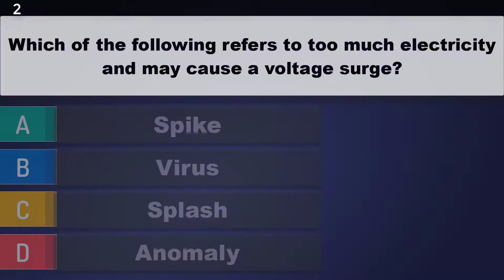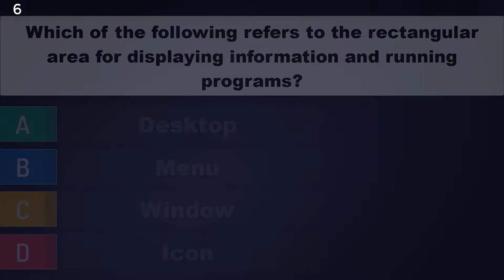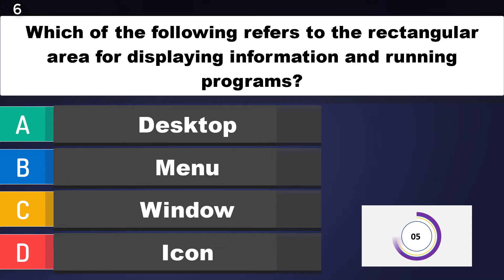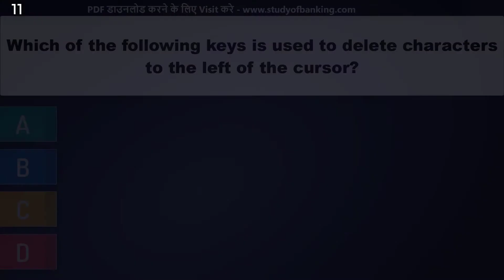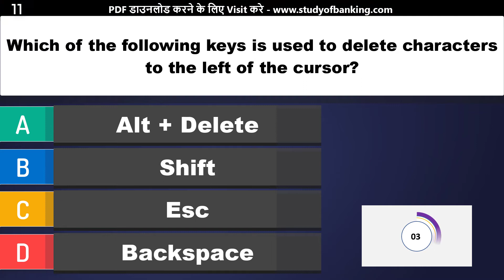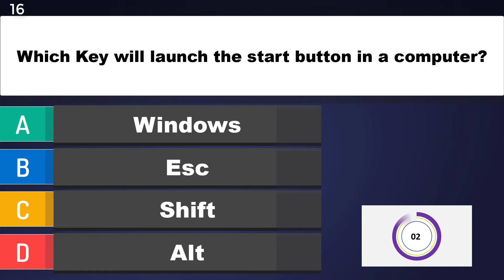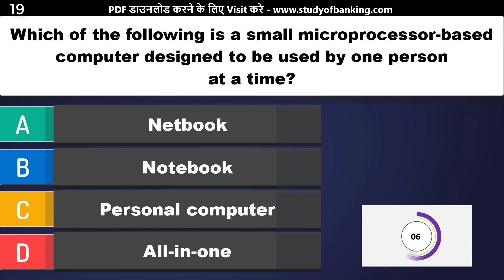Computer Awareness | Based on Previous Years Papers for Bank PO | Clerk | SSC, set-1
USEFUL FOR :-
IBPS Bank PO/MT CWE, IBPS Bank Clerk CWE, SBI & SBI
Associates PO and Clerk Exams, Gramin Bank Officers
and Office Assistants and Other Competitive Exams.

2. Get all updates on Facebook, like us our Facebook

3. Study Material For Competitive Exam

4. Very Important Topics:
Digital Root Method
Unit Digit Method